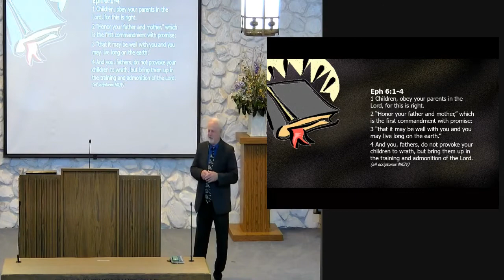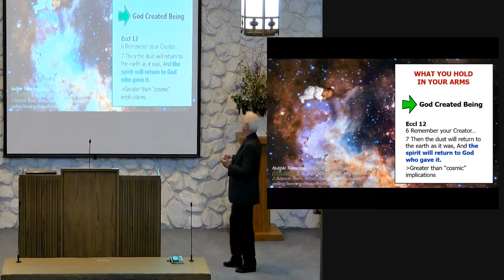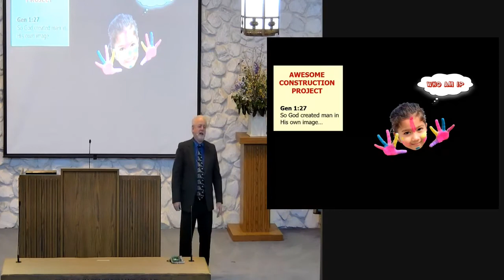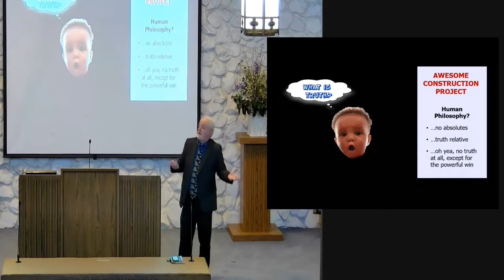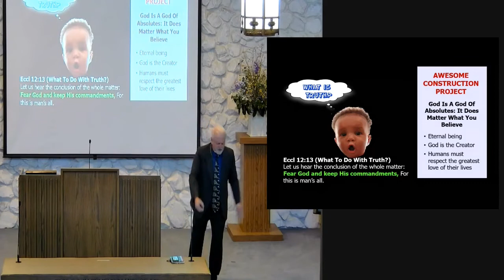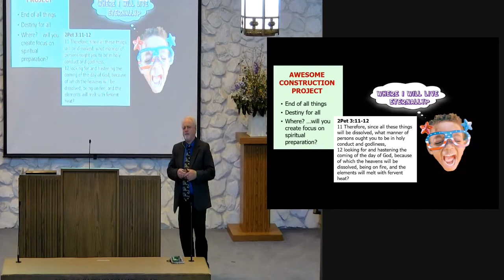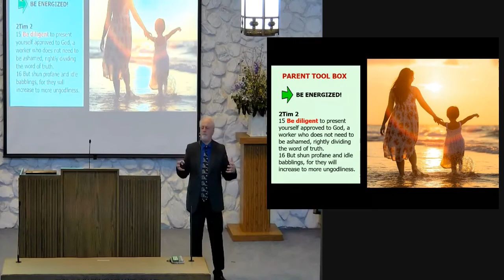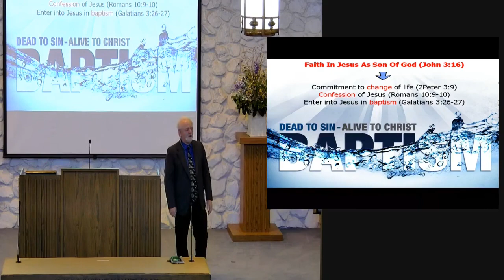Magnitude Of Raising Kids